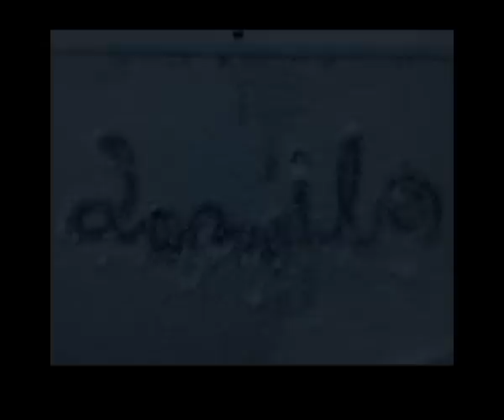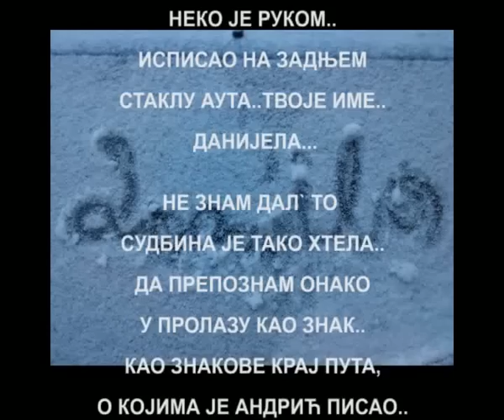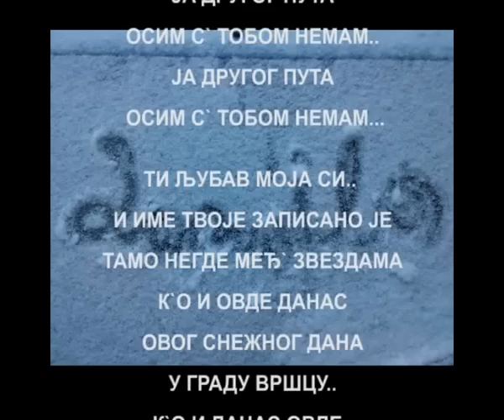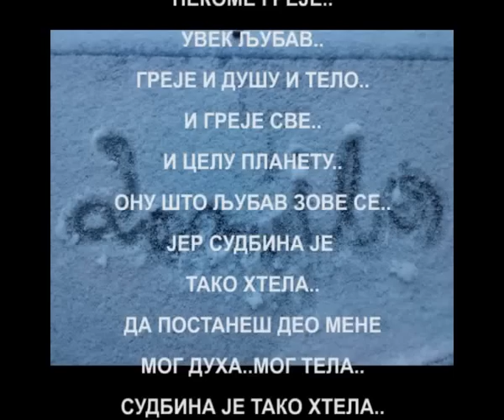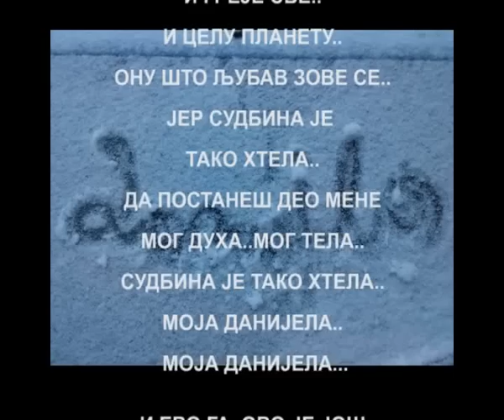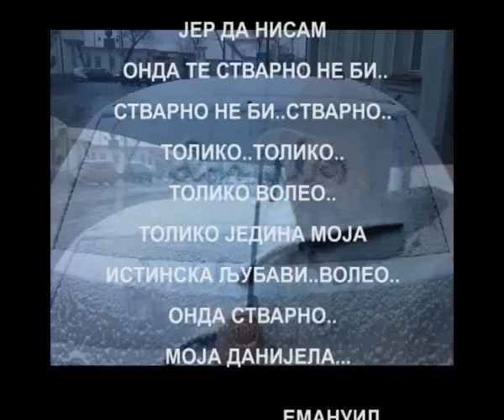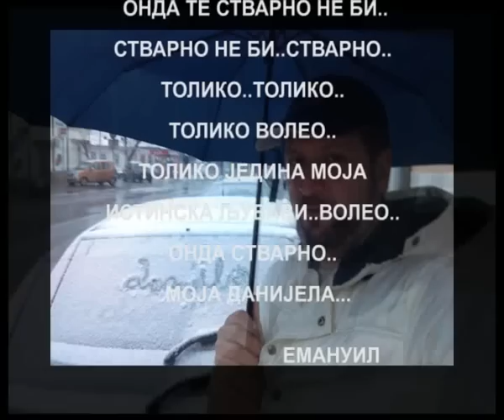"ДАНИЈЕЛА - (онда стварно...)" од Емануила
ДАНИЈЕЛА..ОНДА СТВАРНО...